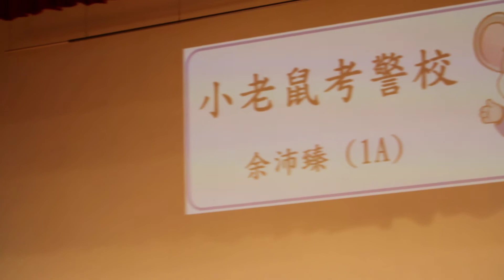Javin PZ YU MVI_2959